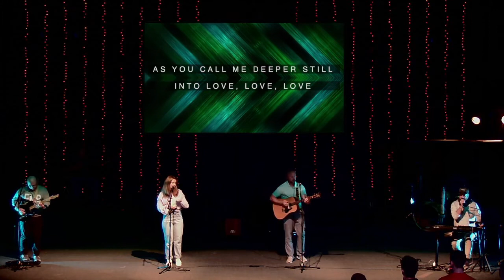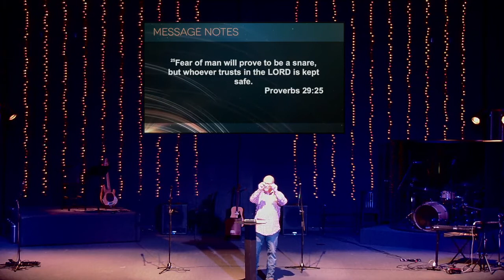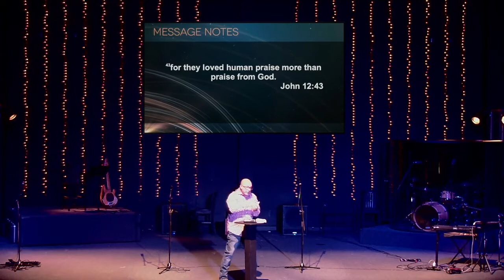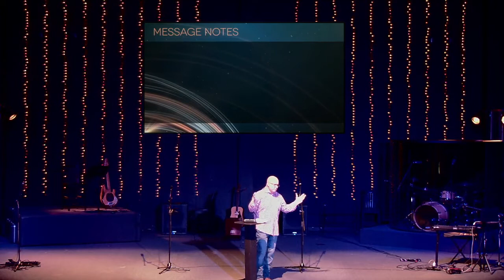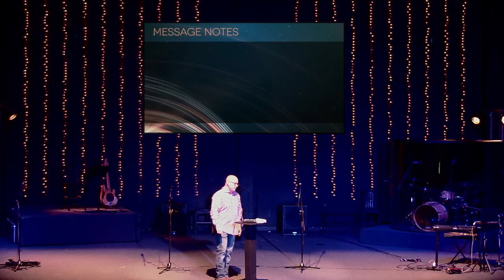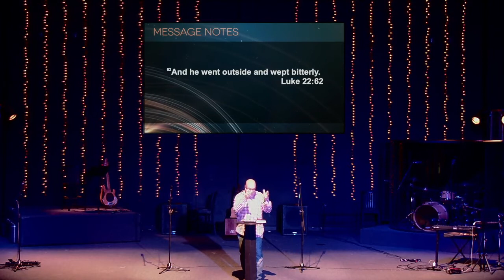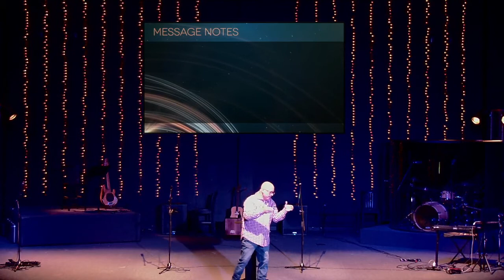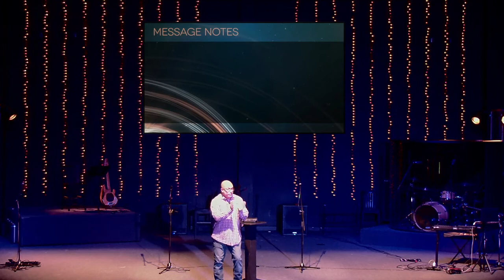Service October 31, 2021